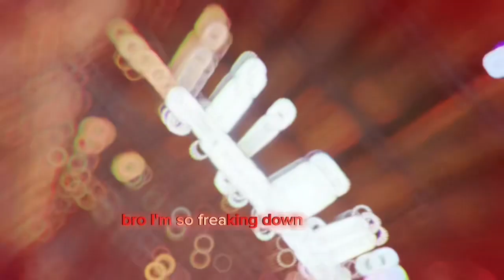It’s About Time We Put A End To This P.T. 21 [Far cry 5]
Game Name: Far Cry 5

Hope everyone is doing well and staying safe 😁🙏